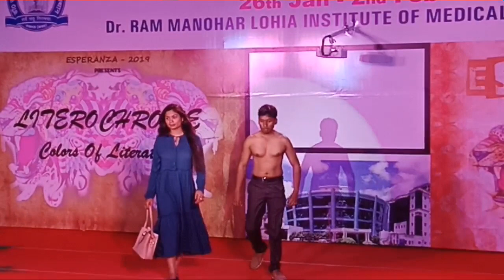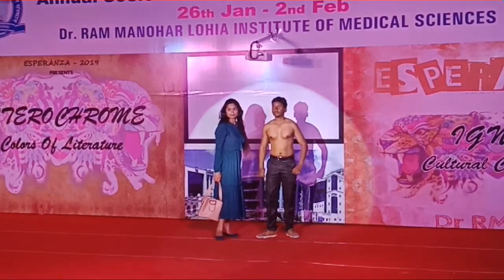Best Fashion Show | Surgeon | Medical College | Lucknow | DR. RMLIMS | MBBS 18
Esperanza the Fest 2019